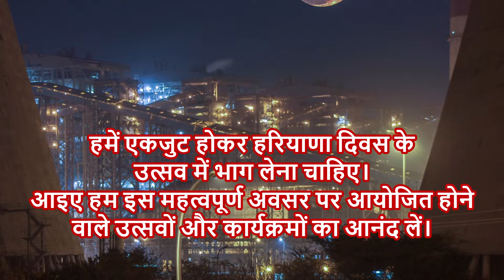हरियाणा दिवस की शुभकामनाएं - १ नवंबर २०२४ - Haryana Day Greetings - 1 November 2024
हरियाणा दिवस शुक्रवार , 1 नवंबर 2024 को मनाया जाएगा। यह दिन हरियाणा के लोगों द्वारा मनाया जाता है और इस दिन राज्य में एक क्षेत्रीय अवकाश होता है। यह हमेशा 1 नवंबर को हरियाणा राज्य के गठन के उपलक्ष्य में मनाया जाता है जो वर्ष 1966 में हुआ था।
अप्रैल 1966 में, भारतीय राष्ट्रीय सरकार ने एक आयोग की स्थापना की जिसे पूर्वी पंजाब का सर्वेक्षण करने और हरियाणा के नवगठित राज्य में इसे शामिल करने के बारे में निर्णय लेने का काम सौंपा गया। मई में प्रस्तुत उनकी रिपोर्ट में उनकी अधिकांश सिफारिशों को लागू किया गया। हालाँकि, चंडीगढ़ शहर को हरियाणा और पंजाब दोनों की 'संयुक्त राजधानी' के रूप में नामित किया गया था, जो भाषा समूहों पर आधारित सिफारिश के विपरीत था।
हरियाणा, जिसकी आबादी 25 मिलियन है, हरियाणा दिवस को जीवंत और जोशपूर्ण तरीके से मनाता है। सड़कों पर उत्साह का माहौल होता है, साइकिल रेस और पैदल रेस जैसे कार्यक्रम आयोजित किए जाते हैं। इसी दिन पर्यटक केंद्रों में फूड फेस्टिवल का आयोजन किया जाता है, साथ ही रक्तदान अभियान, लाइव संगीत प्रदर्शन, शानदार ढंग से रोशनी से सजी और सजी हुई सार्वजनिक इमारतें और इस खास अवसर को मनाने के लिए कई अन्य उत्सव भी मनाए जाते हैं।